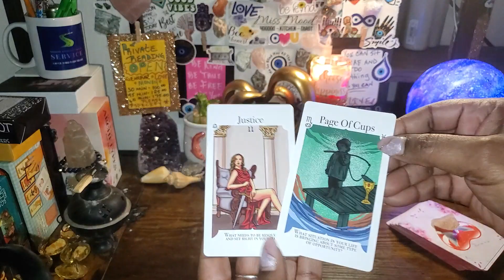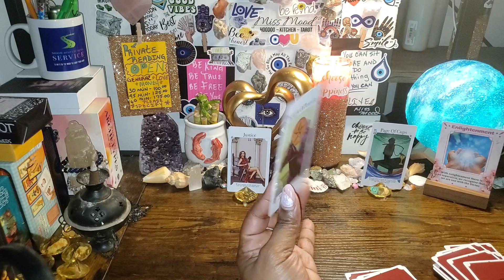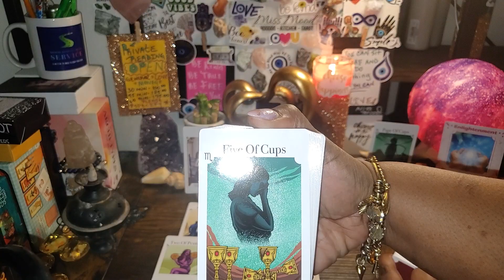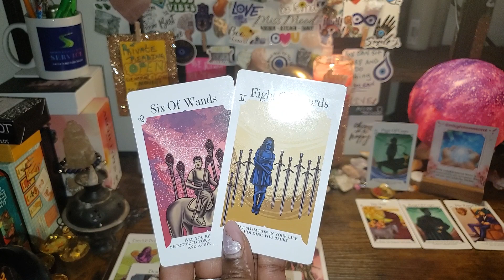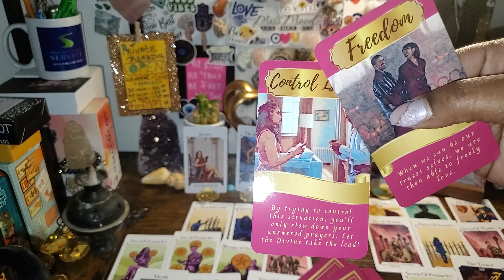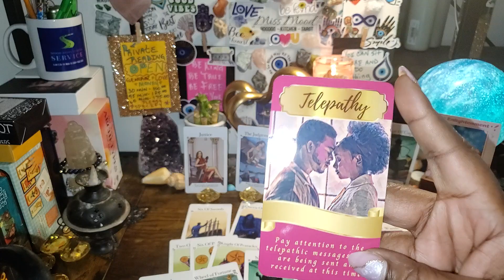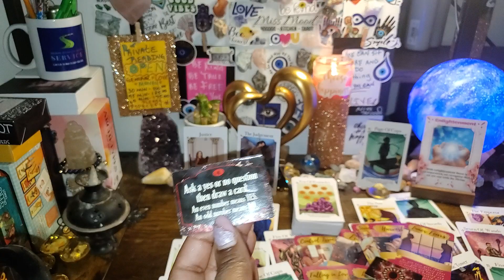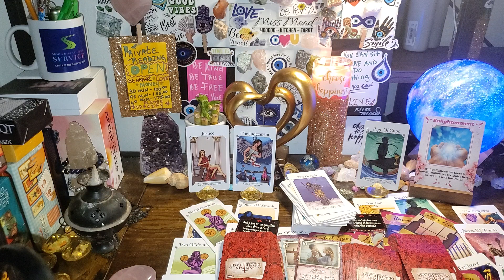What You Should Know About YOUR 5d Soulmate Messages In 2023😏🧐🌟😮🙄💘🥰💥#4444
GENERAL*LOVE*MONEY
1 HR - $ 175.00
45 MIN - $ 125.00
30 MIN - $ 100.00

$MoodMotivation